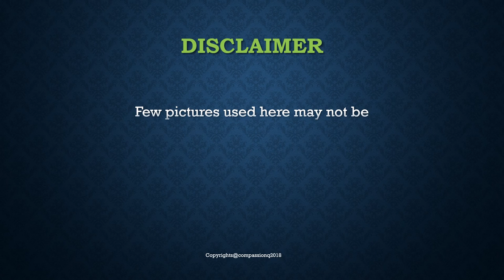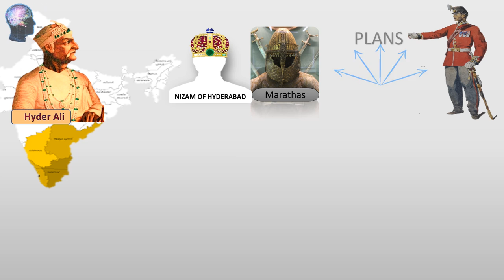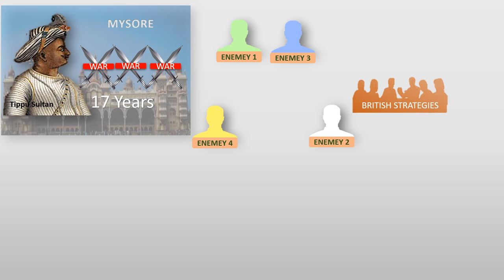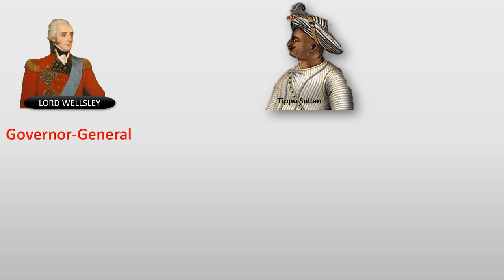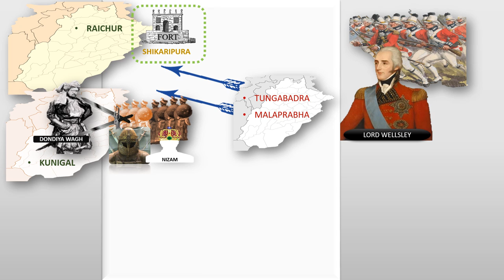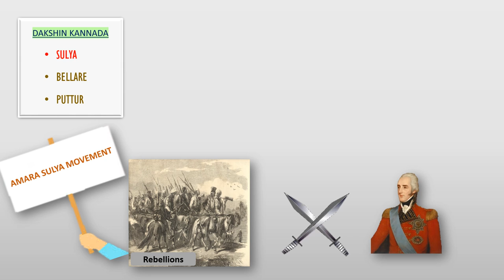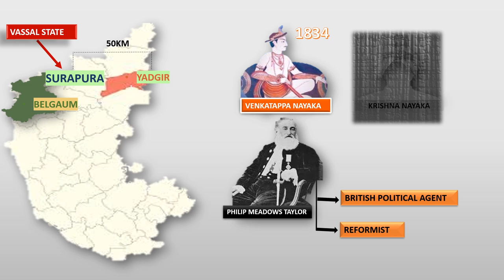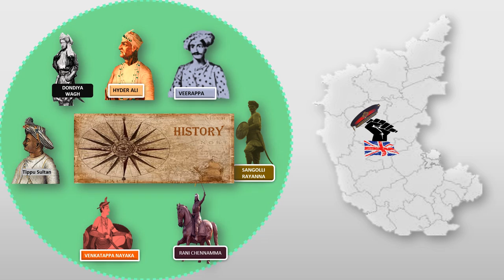Opposition of British Rule in Karnataka